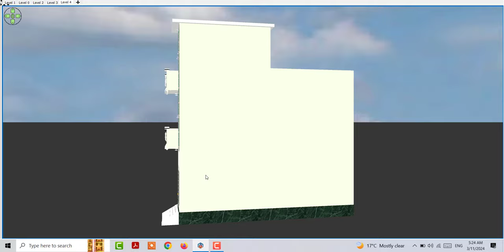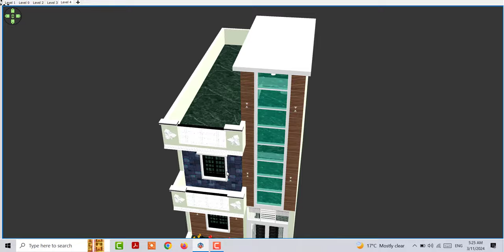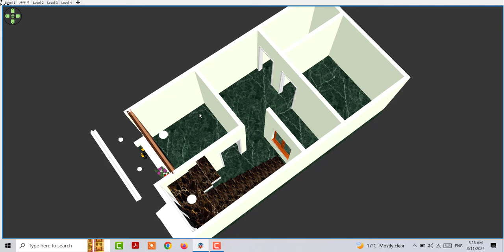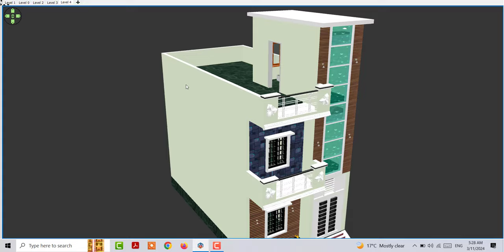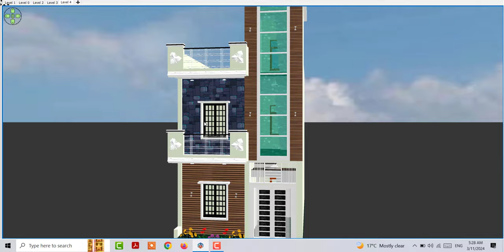50 Gaj me Ghar ka Naksha, House Design Under 50 Gaj Online,50 गज मे मकान का नक्शा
50 Gaj me Ghar ka Naksha,  House Design Under 50 Gaj Online,50 गज मे मकान का नक्शा

2 कमरों वाला सुंदर घर का डिजाइन
Low Budget House Plan
25 by 22 House Design
2 कमरों वाला घर का डिजाइन
2  बेडरूम वाला घर का नक्शा
कम लागत मे 2 कमरों वाला घर का डिजाइन
गाँव मे चार कमरों वाला सुंदर घर का डिजाइन
50 Gaj me Ghar ka Naksha
House Design Under 50 Gaj Online
50 गज मे मकान का नक्शा
50 गज मे मकान का बनवाए
50 गज मे घर के डिजाइन की फोटो
Home Design un 50 gaj
50 gaj me ghar ke design
home plan in 50 gaj online
2 bedroom wala 50 gaj me makan